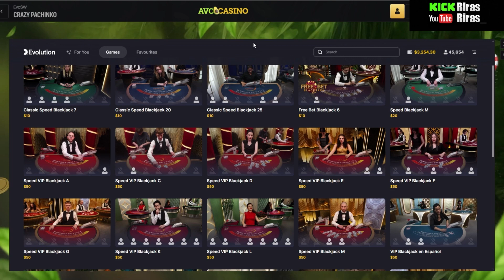Worst Split Ever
My Avocasino Affilaite link for bonuses on sign up (VPN best in Germany or Canada)

Thumbnail Designer (Mention Ras If Contacting)

DO NOT GAMBLE, ITS SET UP FOR YOU TO LOSE IN THE LONG RUN. Instead Watch Me Do It :)